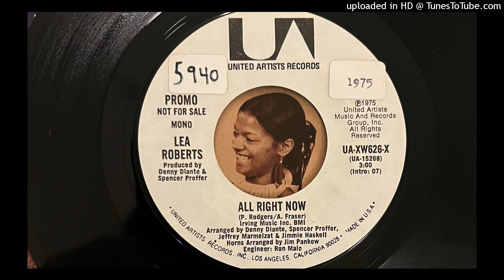Lea Roberts - All Right Now (Mono) (United Artists) 1975